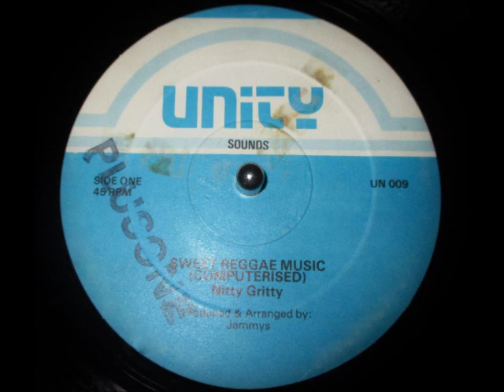Nitty Gritty - Sweet Reggae Music